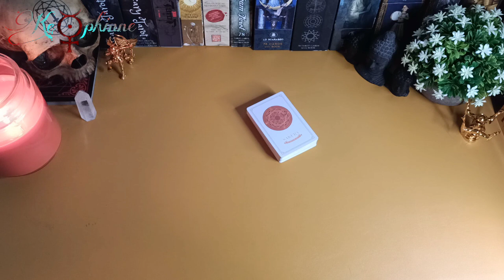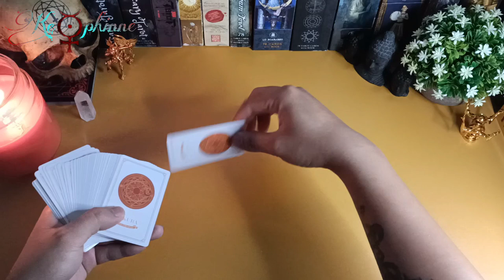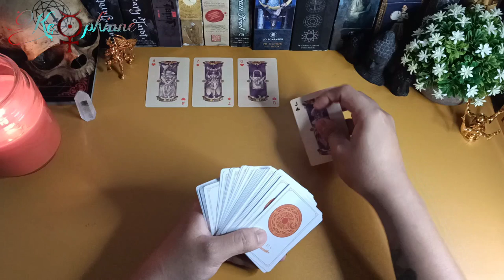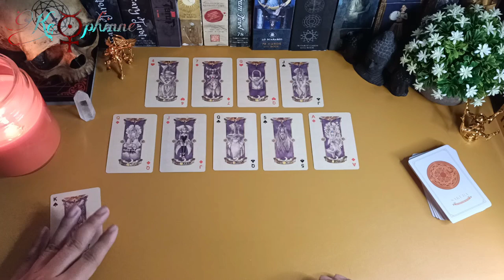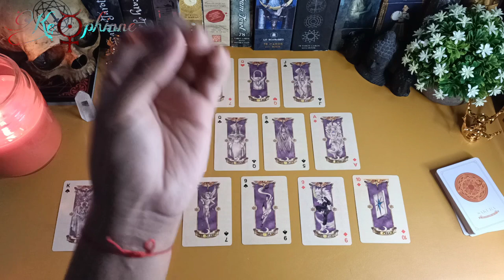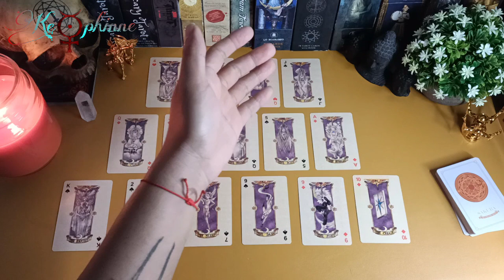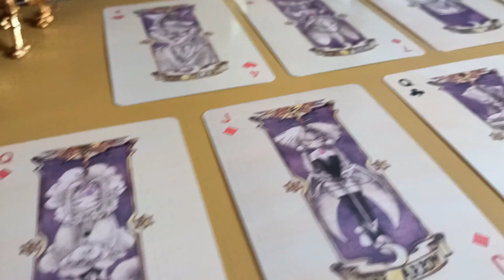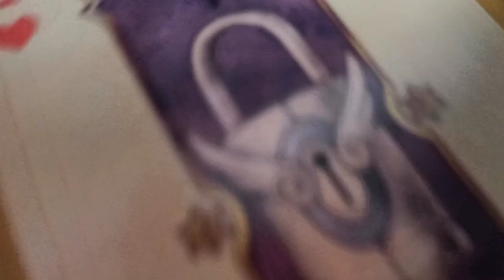Apakah ini waktu yang tepat untuk pergi meninggalkan dia?